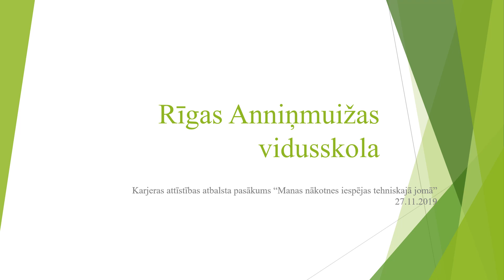27 11 2019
Karjeras attīstības atbalsta pasākums “Manas nākotnes iespējas tehniskajā jomā”
Projekta Nr.8.3.5.0/16/I/001 "Karjeras atbalsts pasākumu izglītojamiem vispārējās un profesionālās izglītības iestādēs” ietvaros 2019.gada 27.novembrī Rīgas Anniņmuižas vidusskolā norisinājās pasākums “Manas nākotnes iespējas tehniskajā jomā”, kurā piedalījās 8.a, 8.b un 8.c klašu skolēni.
Skolēni tika iepazīstināti ar iespējamo karjeras ceļu un izglītības iespējam  tehniskajā jomā un noskaidroja, kādām īpašībām, prasmēm un zināšanām jāpiemīt, lai veiksmīgi darbotos STEM nozares profesijās. Nodarbības laikā skolēni izmēģināja izglītojošās tehnoloģijas (interaktīvos eksponātus) un praktiski darbojās komandās, attīstot STEM profesionāļa zināšanas un prasmes.